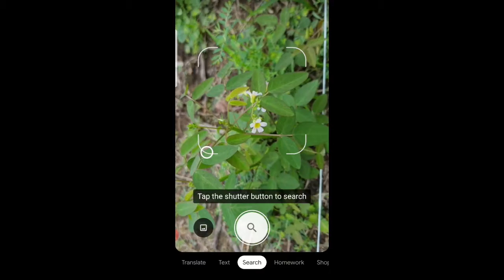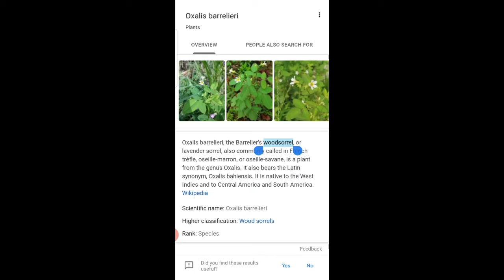An Adventure with Oxalis Barrelieri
This is a short video sharing about a non-native weed Oxalis Barrelieri that I found in my school garden.

I almost mistook the Oxalis Barrelieri for Wild Daisies due to its small and cute flowers. Thanks to Google Lens, I managed to ID the plant. Although non-native and may not have significant positive purposes, it does look small and cute and pleasing to the eyes. I'm certain it grew because of seed dispersal by birds.